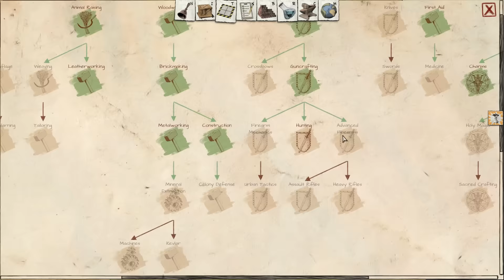Judgment: Apocalypse Survival Simulation (Alpha 6) ► Let's Play Ep 9 - Finale!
Judgment: Apocalypse Survival Simulation Gameplay Alpha 6 ► Episode 9 - (Finale) The demons are on to us. So, regardless of all the useless research into the occult, we are now faced with a wall of underworld bad dudes. All things considered, I really enjoyed this play through of Judgement, and I may revisit the title when it has been updated substantially.

The end is here and we are ready to survive. No petulant demon will stop us! Well... maybe... First we have to figure out how to cover the basics, like eating and sleeping. Sounds easy right? It should be :)

The developer has provided me with a review copy of this game.

If you want to learn more about Judgment: Apocalypse Survival Simulation and the team at Suncrash, you can visit their web page here:

What is Judgment: Apocalypse Survival Simulation?

It is a colony simulation game with tactical combat that takes place in the midst of The Apocalypse. Guide a group of people through the mayhem hidingfrom hellspawn and building a safe haven. The game combines economy simulation with tactical combat missions; you survive by crafting equipment, defending your base and sending teams to scavenge for supplies.

In Judgment, you must strike a balance between rebuilding and scavenging a devastated world for supplies and information. You must help the survivors with basic needs and invest time in research to craft advanced equipment. Dabble in the occult to gain an advantage, but beware: everything comes with a price.

The Story:
While camping, three friends find themselves face to face with a horrifying creature a demon intent on killing them. Now that The Apocalypse has begun, survival instincts take hold and the friends manage to kill it. However, one of them doesn't make it. As the survivors flee, they find that the town has been engulfed in flames and run to a nearby isolated valley.

Safe (for now), the group vows to fight back. But first they must survive, create a hidden shelter, and determine what has happened to their world. They search for additional survivors, teach themselves science, and meddle with the dark arts. Using whatever they can find, create or summon, they are determined to fight back!

The Apocalypse may be here, but hope is not lost. Mankind has yet to be judged. True resistance can still tip the scales. Will you help them create a new society?

Features:
● Design a hidden colony in the midst of The Apocalypse
● Fight creatures of the abyss in realtime tactical combat with pause support
● Craft supplies and level up survivor skills
● Explore a randomly generated world overrun with demons and scavenge essential resources
● Experiment with the occult